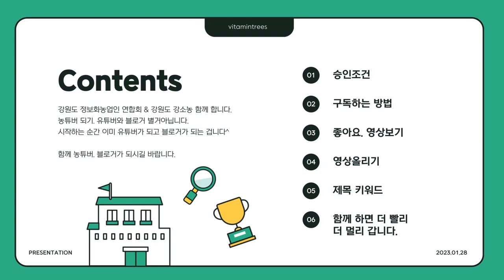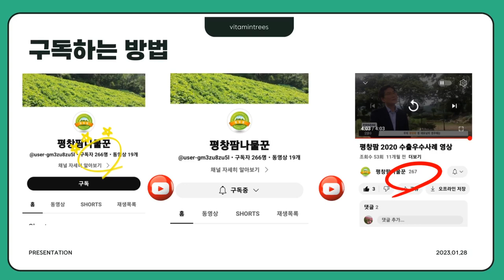초보유튜버 유튜브채널 시작하기 및 유튜브수익창출 승인 기본조건 시간 및 구독자 농튜버 농부의 일상을 영상으로 기록해보세요.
유튜브채널 시작하기 및 유튜브수익창출 승인조건  시간 및 구독자
농튜버되어볼까요^
유튜브채널 수익창출 조건은 1000명 구독자 내채널 영상을 본 시간이 4000시간이 넘어야 수익창출조건이 됩니다.

유튜브 영상 촬영 ( 9:16 ) 비율을 사용해주세요

짧은 영상은 세로로 찍은 1분 미만의 영상이 shorts  카테고리로 자동으로 업로드 되어집니다.
일반 적인 영상은 가로 9:16 으로 촬영 또는 편집하시면 됩니다.

가장 중요한건 영상 올리실때 제목입니다.
제목을 잘 선정해서 업로드 하시고
승인이 되기 까지 함께 하셔야 조금더 수월하게 유튜브생활을 하실수있습니다.
어렵게 생각하지 마시고 모든게 컨텐츠 입니다. 일상을 영상으로 담아서 기록해보세요~
그리고 주의사항.. 영상 촬영하실때 안전하게.. 꼭 안전하게 촬영하세요^
짧은 영상부터 시작해서 천천히 영상의 품질을 올려보시는 것도 도움이 될겁니다.

감사합니다